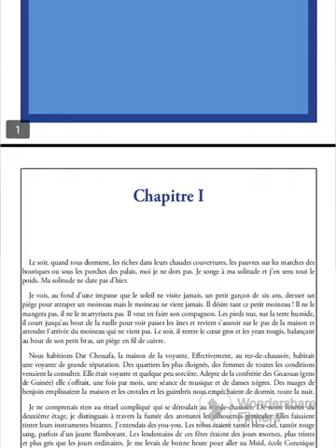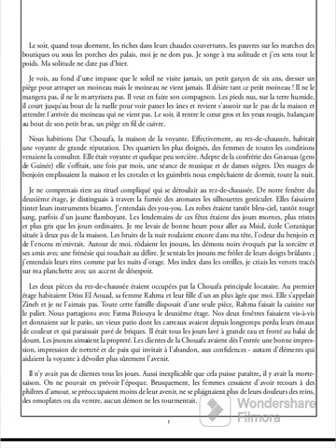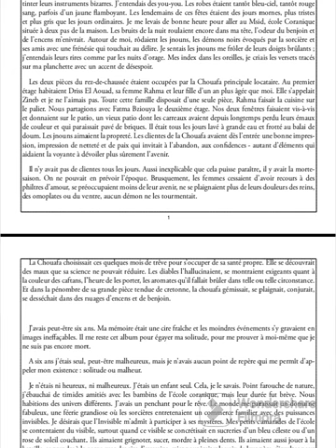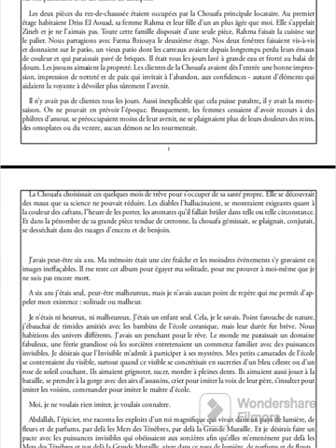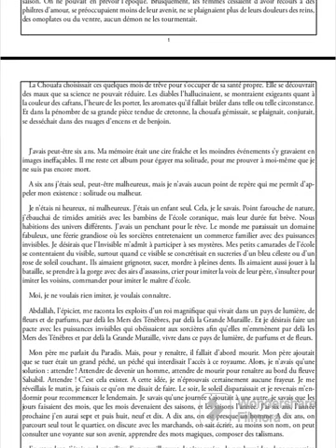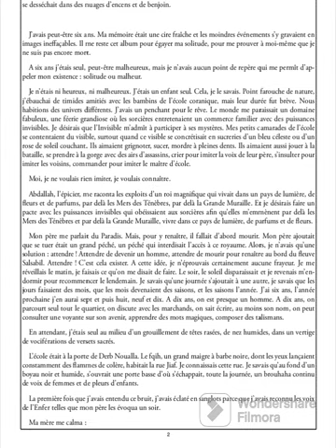قراءة مفصلة الفصل الاول la boite à merveilles.chapitre 1